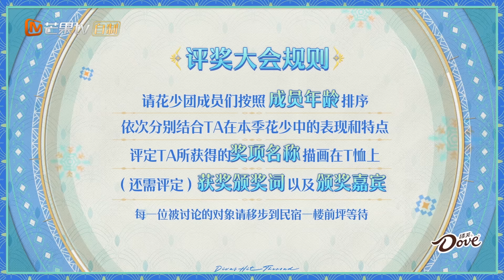【精彩看点】评奖大会迪丽热巴自评忧郁女王 花少团接收最后任务卡变“奇思妙想团” | 花儿与少年5·丝路季 Divas Hit The Road S5·Silk Road EP14 | MangoTV